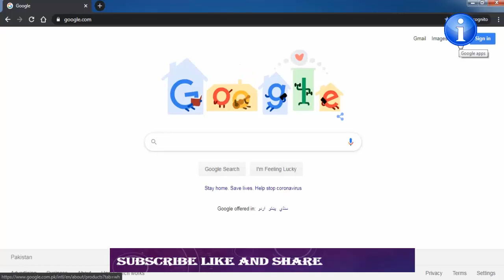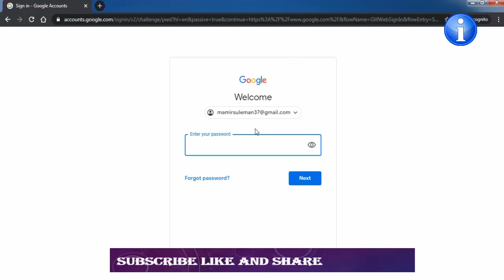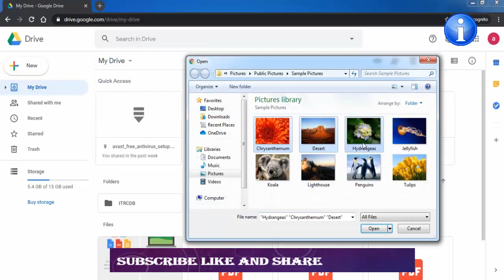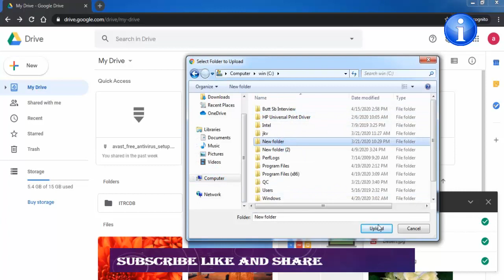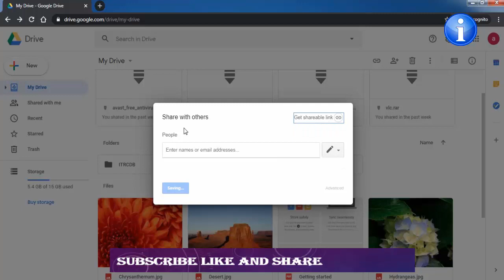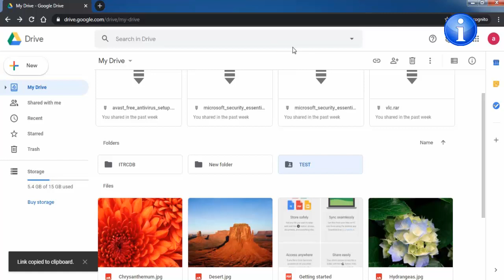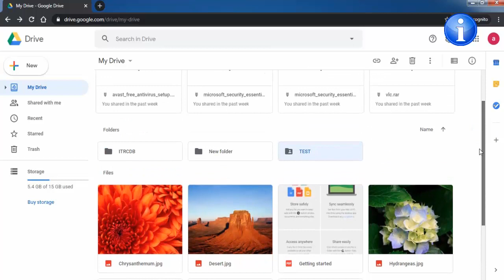How to Upload data Google Drive?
How to upload data in google drive?
15 GB free cloud storage in every time.all data secure and easily access any place any time